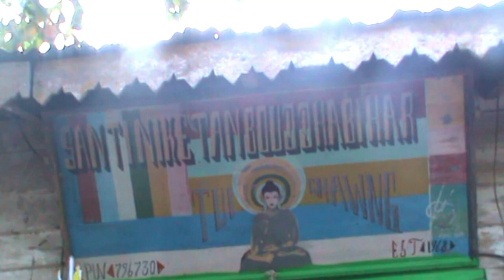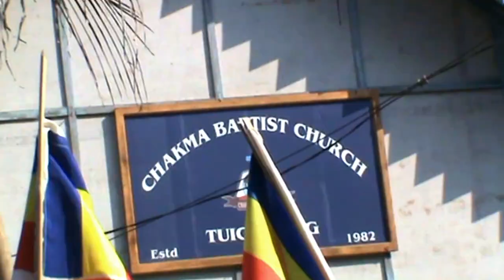Mizoram Bhikkhu Sangha//Tuichawngpul Village - Lungsen